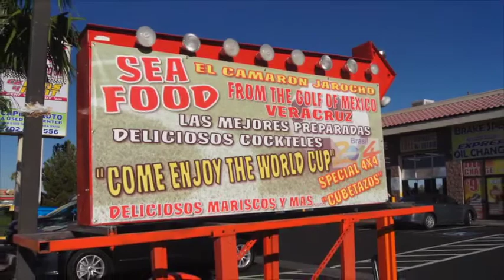SABROSO!!! Review Camaron Jarocho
Una deliciosa recomendación con un personaje fuera de lo común, seguro te divertirás!!!
En esta ocasión te presentamos "El Camarón Jarocho" !